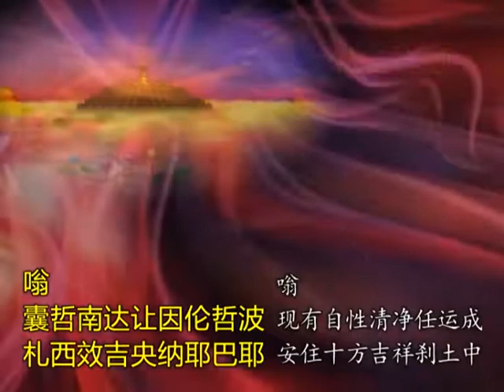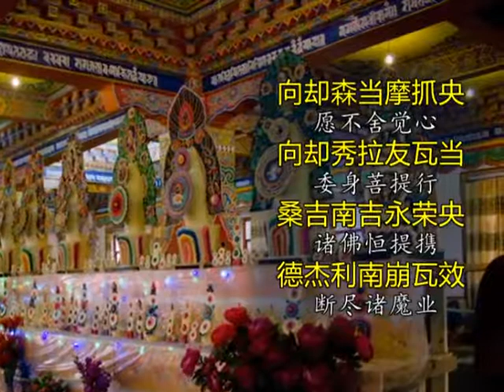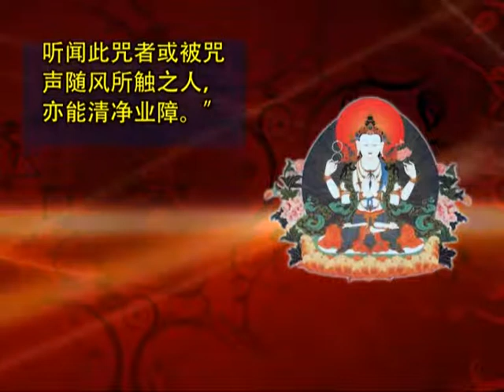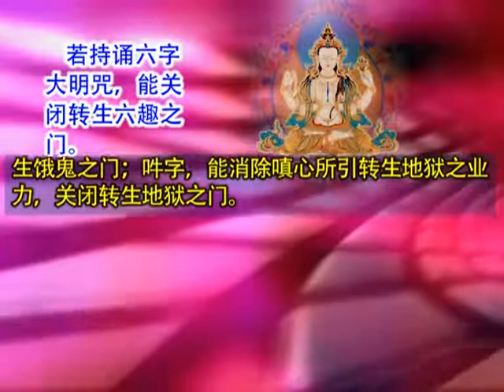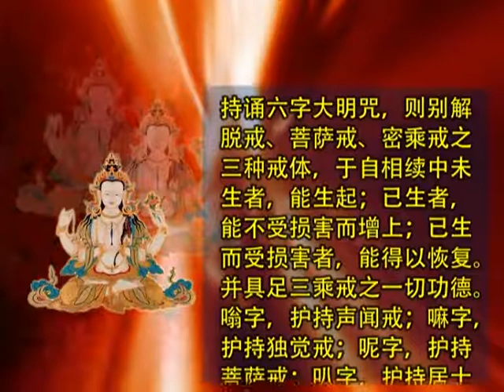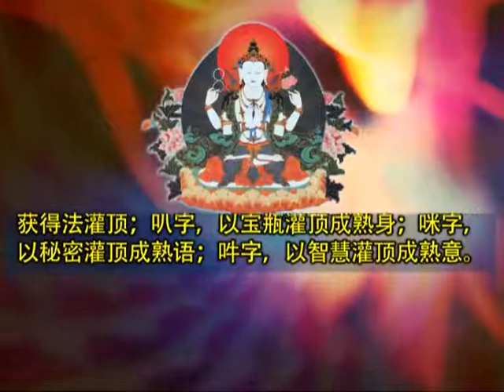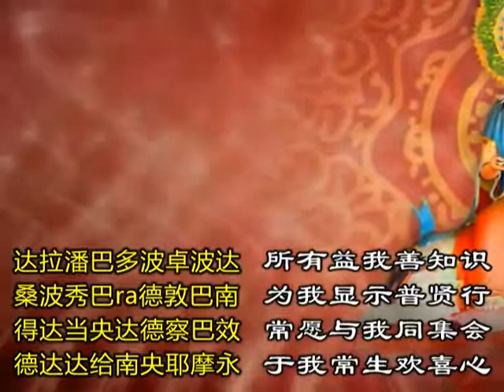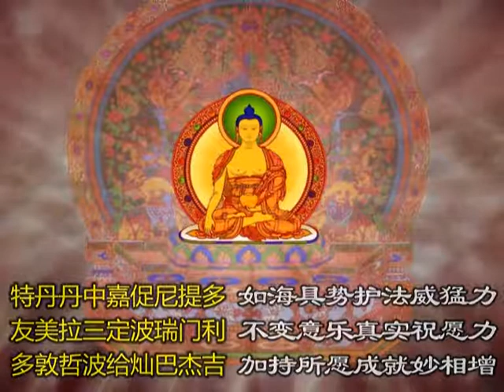索达吉堪布带修观音心咒63分钟